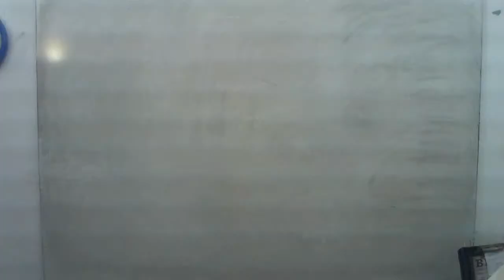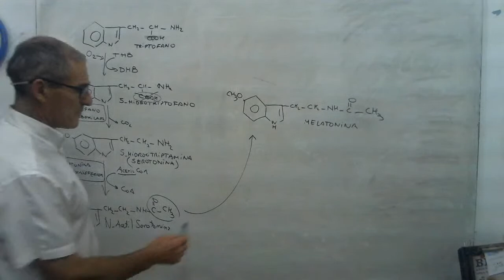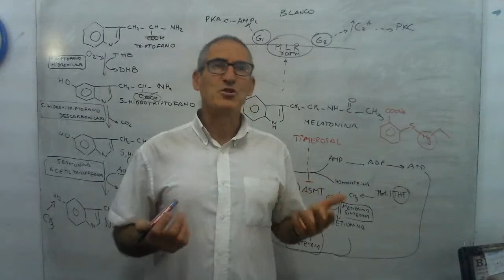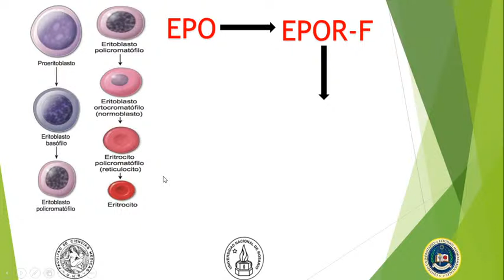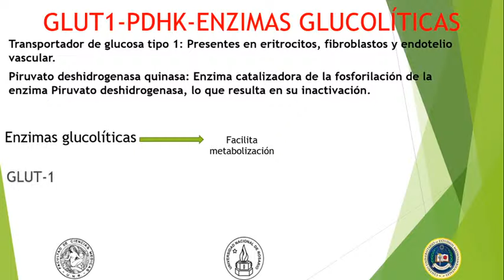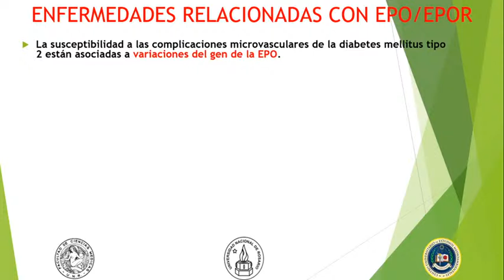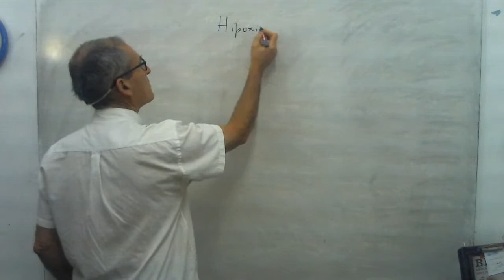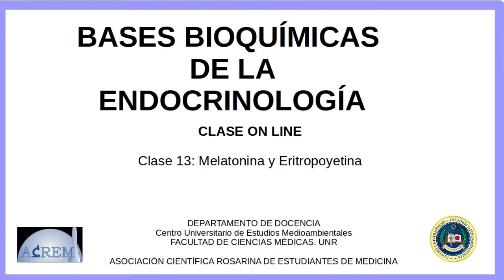BASES BIOQUÍMICAS DE LA ENDOCRINOLOGÍA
Clase 13. Melatonina y Eritropoyetina